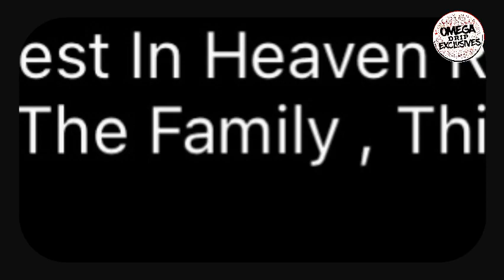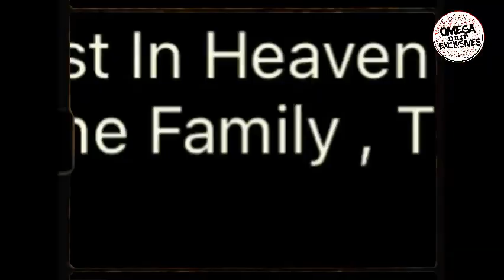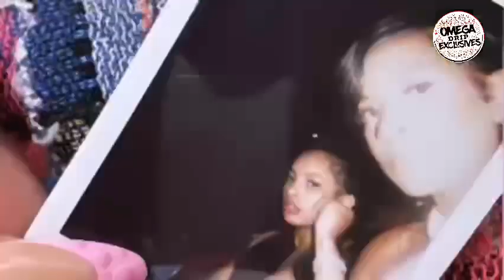Fyb Jmane Reacts to Lil Reese losing his sister yesterday night - Sacrifice comments are wrong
Chicago rapper Lil Reese loss his sister and Fyb Jmane reacts